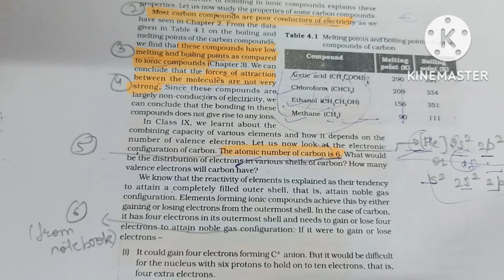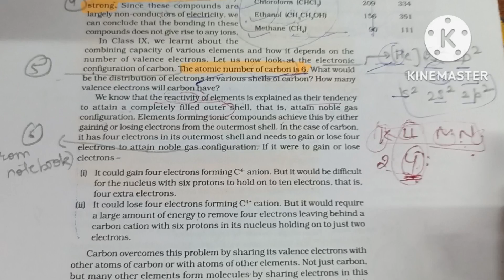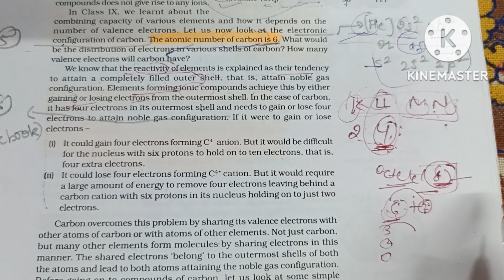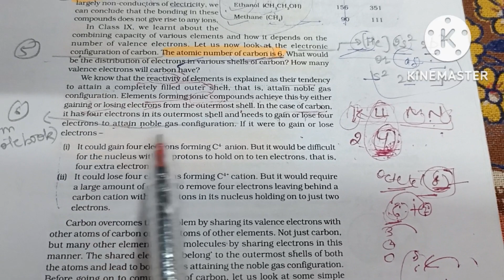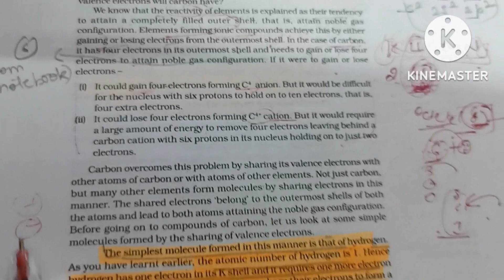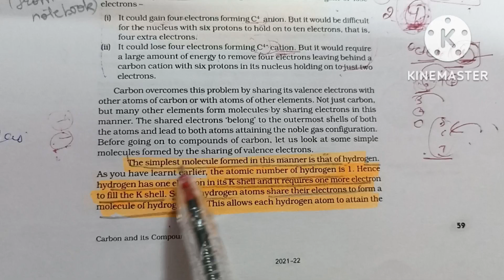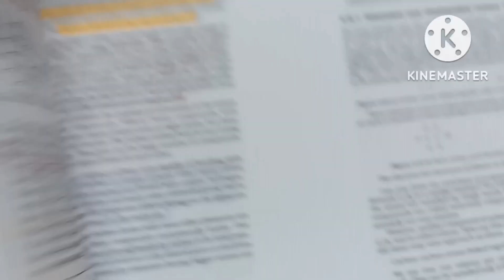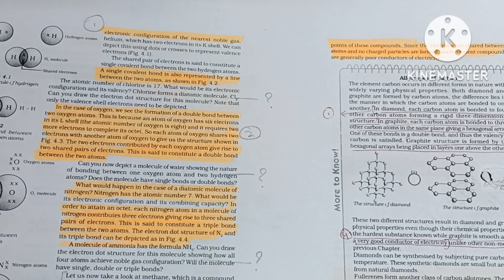CARBON AND IT'S COMPOUNDS ....PART -2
USES OF CARBON
DIFFERENCE BETWEEN CARBON AND ITS COMPOUNDS
DIFFERENCE BETWEEN IONIC AND COVALENT COMPOUNDS
EXAMPLES OF COVALENT COMPOUNDS
EXAMPLE OF IONIC COMPOUNDS
HAND WRITTEN NOTES
N.C.E.R.T NOTES FOR CLASS 10
AMOUNT OF CARBON IN EARTH'S CRUST
AMOUNT OF CARBON IN ATMOSPHERE